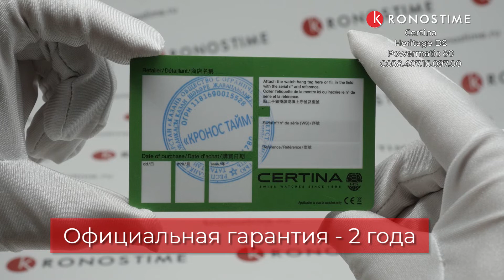Certina Heritage DS Powermatic 80 C038.407.16.097.00 (C0384071609700) - KronosTime.RU обзор часов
00:00 Тип и модель механизма
00:14 Запас хода и материал стекла
00:26 Материал корпуса
00:36 Тип застежки
00:46 Производство
00:56 WR
01:06 Вид на руке
01:16 Официальная гарантия и футляр

KronosTime - официальный магазин Certina, рассрочка без переплаты, официальная гарантия 2 года, бесплатная доставка по всей России, оплата при получении после осмотра.